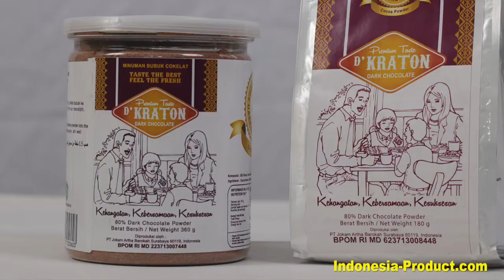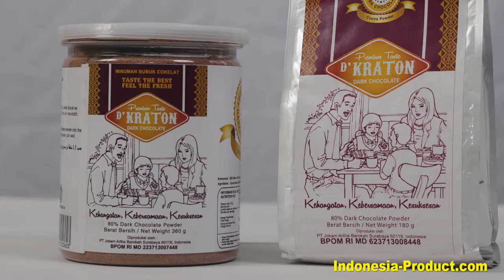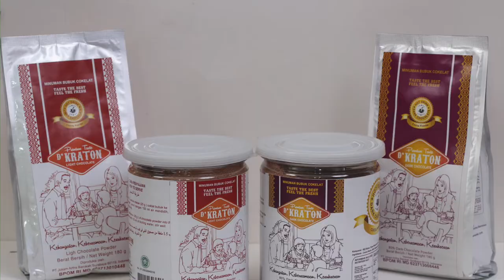D'Lanang Coffee : Coffee, Healthy Tea, And Chocolate Manufacturer From Surabaya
Jokam Artha Barokah found in 2015, Being a industrial and trading company of the biggest and best in the field of coffee, chocolate and tea with extremely high product quality. Based in Surabaya, offers variant robusta, arabica and jinten coffee, various type of green tea and chocolate for daily consume. It known and marketed as Kopi D'lanang for coffee products.